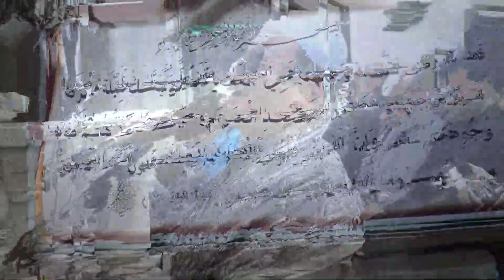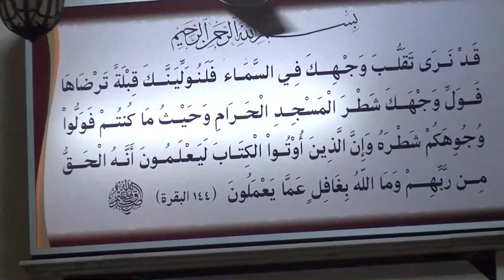ترتيل مبارك من سورتي ( البقره وآل عمران ) لفضيلة القارئ الشيخ رضا سالمان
الليلة الرابعة من صلاة التراويح جامع المستعمره - عبود - القاهره السبت 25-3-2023